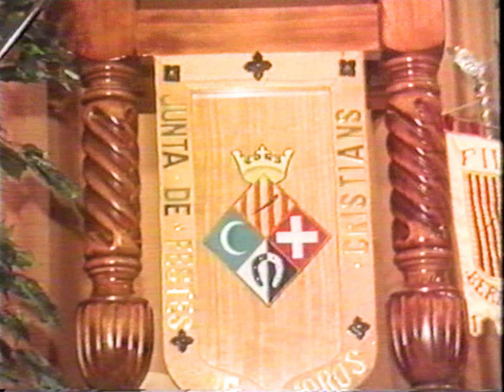AGULLENT PRESENTACIÓ DE CÀRRECS MOROS I CRISTIANS DE L'ANY 1999